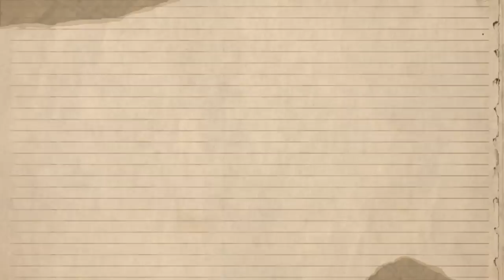Pep Guardiola's First 10 Manchester City Signings: Where Are They Now?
When Pep Guardiola took the reigns at Manchester City, he set about a major overhaul of the squad, bringing in several new players. Over time, some of these signings have proven to be integral members of the team, while others have moved on to different clubs. Today, we will take a look at the first 10 signings that Guardiola made at Manchester City.